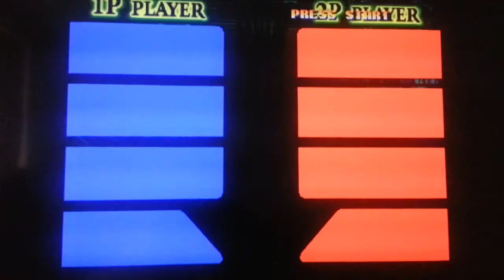The King of Fighters '99 (evo) [ Ps2 ] overview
I made a boo boo stating that Kyo & Iori weren't selectable on the character select screen. .well, old age is catching up with me:( They are selectable at the character select screen without having